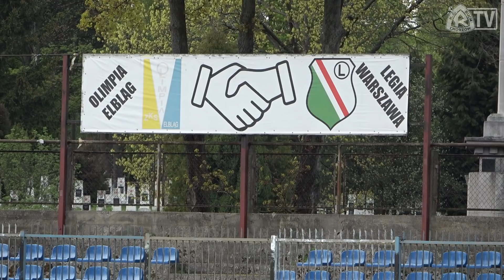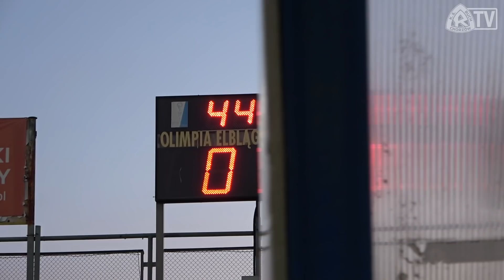WYJAZDOWE KULISY: Olimpia Elbląg 0-0 Ruch Chorzów (07.05.2022 r.)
Zdjęcia: Asceto, Stefan
Montaż: Asceto